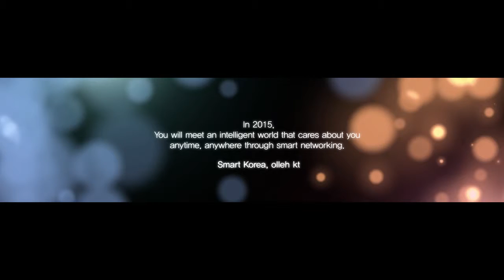2012 KT Smart Network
상화기획 [Sangwha] @ KT Mobile Carrier

CREDIT
Producer : Karl hur 허웅
Art director : Gilsang Yoon 윤길상 / Jairyoong Kim 김재륭
DOP : Minho Choi 최민호